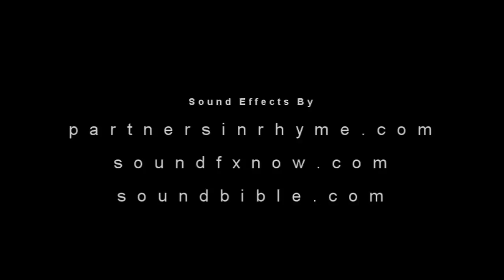Lego: Aztec Gold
A Lego stop-motion animation film about Aztec treasure, pirates, Spanish conquistadors and more.